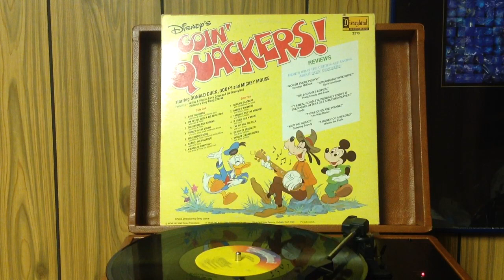Goin' Quackers.....Starring Donald Duck, Goofy and Mickey Mouse (side 2)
I do not the copyrights to these songs but I do own this vinyl album."Copyright Disclaimer Under Section 107 of the Copyright Act 1976, allowance is made for "fair use" for purposes such as criticism, comment, news reporting, teaching, scholarship, and research.